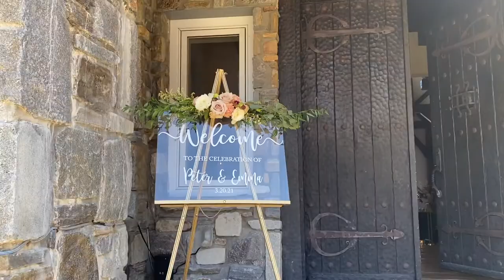Fairy-Tale Castle Wedding: Memories Captured with a Live Painting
Want to have an epically romantic castle wedding in the North Carolina mountains, only to have the memory captured forever in a piece of art to relive over and over again?!?!